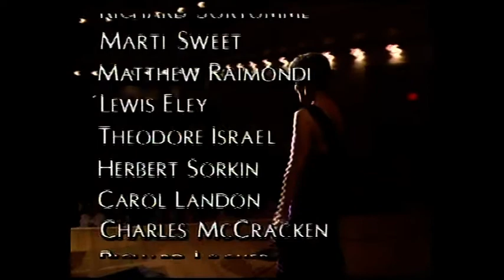1987 - Nancy Wilson - Live at Carnegie Hall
Nancy Wilson Live at Carnegie Hall - 1987
String Orchestra conducted by Masahiko Satoh (synth)
Lew Matthews (keyb), John Williams (b), Roy McCurdy (dr), Carl Anderson (voc)*
01 - Overture 0:00
02 - Dearly Beloved (Kern/Mercer) 1:20
03 - A Song for You (Leon Russell) 3:44
04 - The Way it Goes 7:27
05 - Folks who live on the Hill (Kern/Hammerstein) 12:54
06 - I was telling Him about You (Don George, Morris Charlap) 18:23
07 - You Know 21:37
08 - Medley : How Glad I am (Jimmy Williams/Larry Harrison)/Guess Who I saw Today (Grand/Boyd) 25:13
09 - First Time on a Ferris Wheel (Carl Anderson)* 30:01
10 - Forbidden Lover (Diggs/Joubert)* 35:01
11 - How Glad I am (Final) 40:27